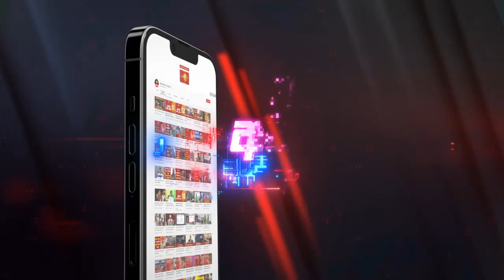විදුලි බිල ගෙව්වේ මොකක් හරි බඩුවක් උකසට තියලා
''ගෙවල් 20ක 30ක පමණ විදුලිය දැන් විසන්ධි කරලා''